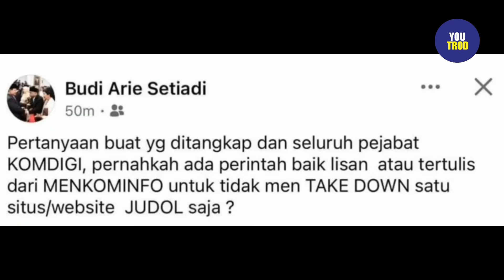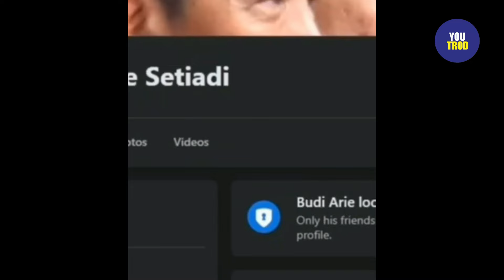HIHI YANG DITANGKAP CUMA TOM LEMBONG